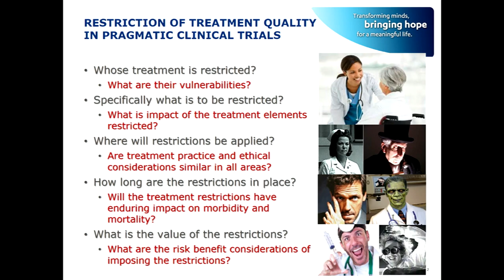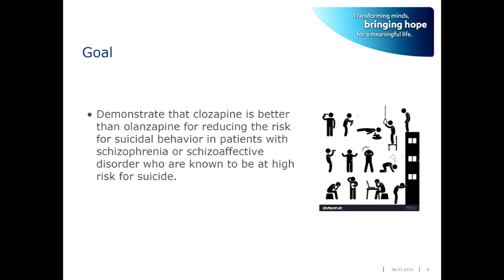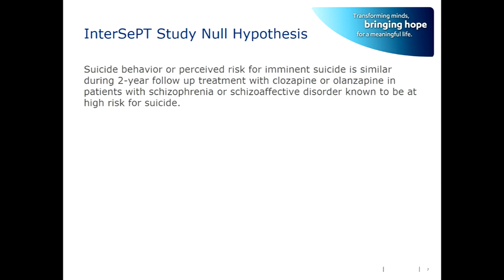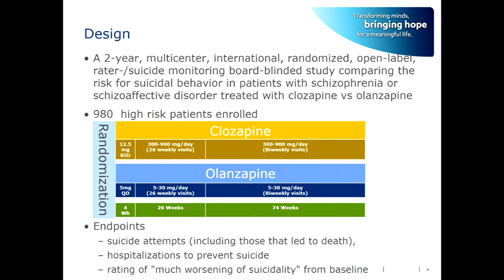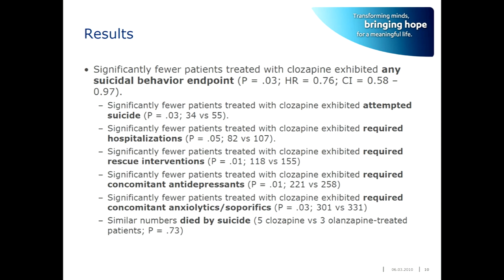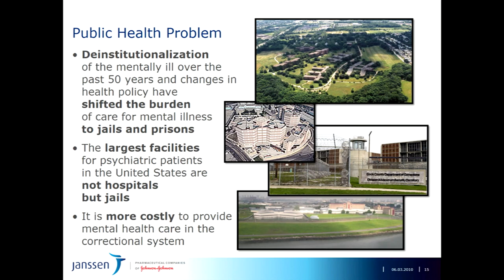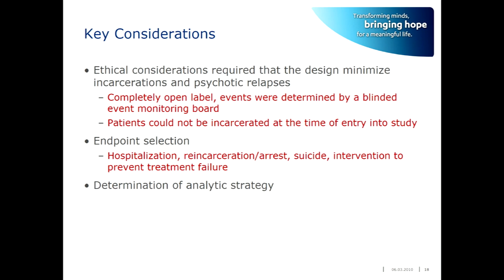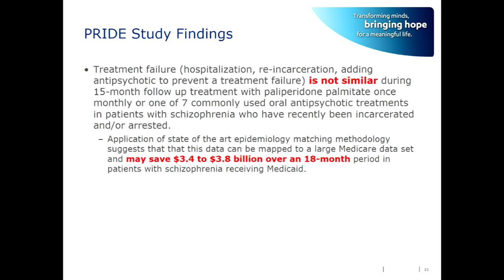07/17/2018 - Session IV: Alphs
LARRY ALPHS
Newron Pharmaceuticals